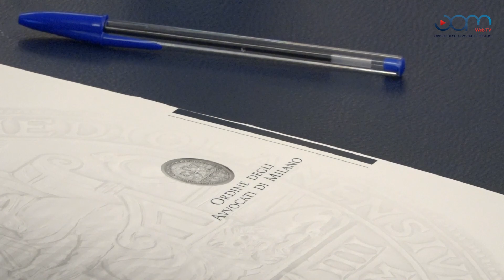Marco Accolla - Nuovo Segretario Ordine Avvocati Milano